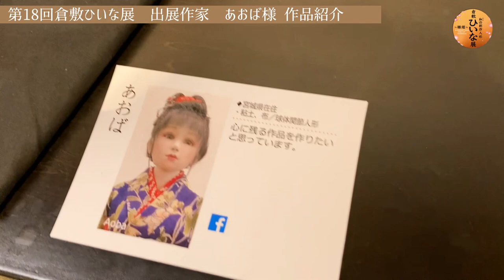あおば様 人形作家 粘土球体関節人形作品紹介【第18回倉敷ひいな展出展 創作人形展】手まり、優しい表情の女の子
作者:あおば（粘土、球体関節人形作家）
第18回倉敷ひいな展出展作品

【手まり】
見ていて、心が休まる人形になればと思いながら作っています
心に残る作品を作りたいと思っています。
ーーーー

中四国地方最大級の創作人形展　【倉敷ひいな展】2月開催
岡山県倉敷市にあります倉敷美観地区。
大原美術館や、有隣荘、倉敷川など、古き良き町なみが残る
岡山県有数の観光地です。

【倉敷ひいな展】は、倉敷美観地区の江戸時代の住宅
が多く残る通りにあります【ギャラリー十露】にて
毎年2月下旬頃、ひな祭りの時期に開催しています。

国内外の人形作家が集まり、
球体関節人形、固定ポーズ人形、
ビスクドールや、粘土人形、張り子、羊毛、樹脂粘土（ポリマークレイ）、木彫り作品など
様々な素材を使った創作人形作品が展示される、中国四国地方では、最大級の人形展です。

10cm程のお人形から1メートルを越える作品、
ドレスや着物（古布、縮緬、アンティーク着物など）を纏ったお人形たちが、会場を彩ります。

岡山県倉敷市美観地区
【ギャラリー十露本館】で開催されます、
第１８回　和の創作人形【倉敷ひいな展】の
参加作家様と、ひいな展と倉敷美観地区の紹介を致します。

国内外の人形作家５１名が集まり、
球体関節人形、固定ポーズ人形など
様々な素材を使った作品が展示されます。
是非足をお運びください。

第１８回　和の創作人形『倉敷ひいな展』

会場：倉敷美観地区　ギャラリー十露（本館全館/３部屋）
開催期間：2024年　２／２３（金祝）～３／３（日）　※27日休館日
9日間開催

【出展作家】
【招待作家】佐伯祐子
【招待作家】清水真理
【招待作家】高田美苗
【招待作家】丸美鈴
【招待作家】宮崎郁子
あおば
明
明日花
あゆ紗
Ｅｎ
岡崎美香子
おきながようこ
尾花智子
カウラ
樹ノ下実果
ＫＩＮＯＰＩ→Ｓ
くるはらきみ
グロツスマン里奈
小林久仁子
サユリンゴ
鈴木李佳
せいこ
Ｓｏｅｎ.ｋ
竜姫
田中雅子
玉置千春
俵祥子
十川ユリノ
都志子
中川乃布子
中山まゆみ
七衣紋
菜奈乃
Ｎｏｅ／高橋野枝
萩原まさえ
長谷川裕子
はちす
濱元海生泉
林垣内みずゑ
緋緒
廣安瑞枝
ｍａｉｋｏ
松本実久
Ｍｉｓｓ Ｍｏｐｐｅｔ
由里姉
羊毛ドールポチシュナ
ＲＩＫＯ
六花
綿花よあん

(敬称略)

【主催】
あだち杏
玉青

【参加作家紹介動画】

第18回倉敷ひいな展【出展作家紹介】中国四国地方最大規模の創作人形展51名の人形作家展

【創作人形、人形作り全般紹介YouTubeチャンネル】@tamaodoll
こちらのYouTubeチャンネルでは、創作人形（球体関節人形）をはじめとした、
お人形作り、お人形の作り方（コツ、ノウハウ、技法、制作実験）などを紹介。
人形展示会、作品紹介、人形作家紹介など、
創作人形（オリジナルドール）に関する全般を紹介しています。
（粘土素材、ビスクドール、アンティークドールのリプロダクションもあり）

毎年2月和の創作人形【倉敷ひいな展】の時期には
展示会にまつわる会場紹介、出展作家様の作品紹介などになります。
展示会と共に、近郊の観光もして頂ければと、
岡山県、倉敷、広島県など近郊の観光地や見どころの紹介もしています。

女ひとり旅／女ふたり旅【創作人形展　倉敷ひいな展と共に、近隣観光はいかが？】

素体のカスタム（カスタムメイク、カスタムドール）や、100均セリアドールなどは
創作人形の作りを踏まえ制作しています。
（ドールウィッグ作り方や、目の描き方、作り方、フィギュア作りの為の素体加工など紹介）
カスタムの制作は、創作人形制作においての
作り方の練習などや、発想のヒントにもなります。
人形作りの楽しみや技法を、皆さまと共有できればと思っています。

制作についてのリクエストがありましたら、コメント欄にてお願い致します。

【作品制作時のリラックスタイムの動画】
作品制作される方は、徹夜しすぎになったりしますので、
音楽や自然音や、笑える猫動画等でリラックス

ASMR→雨音、猫のゴロゴロ音、雨音と音楽　等

時々猫

【お人形の用語について】

【球体関節人形とは】
体の各関節部分が球でできた人形のことです。関節部分を自由に動かすことができ、見る角度によって様々な表情を私たちにみせてくれます。

【固定ポーズとは】
芯材は硬めのものが使われており、固定されたポージングで展示、鑑賞する人形です。
感情、表情、ポーズなど作家の想い描く形を、より表現することができます。。

【抱き人形、クロスボディ人形】
一般的に、胴、太もも、上腕等が、布でできた人形を指します。（革の場合もあり）
作家それぞれに、独自の作り方がある作品です。布の部分には綿や木毛を詰めるので、柔らかさがあり、布の風合いと相まって、手に取って癒される作品です。

人形素材材料についてーー

【粘土人形とは】
現代の創作人形は、既存の型を使わず、作家独自の造形を作品にしているものが大半です。
そのため、原型となる作品を制作する必要があります。
その時使用するのが、乾燥すると固まる粘土「石粉粘土」です。作家によっては、それに「木の粉の粘土」や「パルプの粘土」を混ぜることもあります。
粘土の人形とは、この原型となる土台の人形を、そのまま作品として仕上げたものです。それによって、世界で1つだけの作品が生まれてきます。

【ビスクドール作品】
粘土の作品では、原型を作品として仕上げますが、ビスクはそこからさらに工程があります。
粘土の原型を石膏で型取り、鋳込み、磨きの作業を経て、焼きに入ります。
「ビスク」とは、フランス語の「二度焼き＝ビスキュイ（biscuit）」という意味です。
型に液状の粘土を流しこみ（鋳込み）、それを素焼きします。そして本焼きを経て、絵付けのために更に、何度も焼成を重ね作品となります。
アンティークドールに使われている技法でもあり、その魅力とも相まって、焼き物独特の肌の質感や色合いが人気の素材です。

【モデリングキャスト作品】
近年技術が発達し、ビスクドールのように焼かなくても、作品を複製できるようになりました。
型取りした原型を、ビスクドールのような液状粘土（モデリングキャスト）で型抜きし、それを加工した後、作品としてして仕上げます。
作品の型取り後にも造形の手直しができる点と、ビスクドールの複製の利点を兼ね備えた素材です。

【張り子作品】
日本の伝統的な人形にも使われる、張り子の技法は、粘土で制作した原型を石膏で型取りし、型取りした石膏に和紙や張り子紙を重ね、型抜きします。仕上げは、胡粉で塗装する、布や和紙を貼るなど、作家によって様々変わります。紙でできているので軽さがあり、仕上げによって、優しい風合いにも、精緻な造形にも可能な方法です。
代表的な仕様、素材についてご紹介しました。他にも、羊毛、木、陶など
様々な素材で人形は作られています。